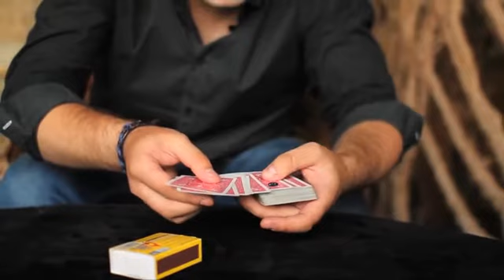The FLY Por:Marcos Waldemar DEMO1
Bienvenidos a THE FLY!
THE FLY es un nuevo efecto mágico en el que una mosca corre por las cartas, encuentra la carta elegida y luego... se marcha volando! Este es un efecto con el que conseguirás que todo el mundo recuerde tu espectáculo y te recuerde a ti como el mago que ha conseguido amaestrar, hipnotizar, atrapar... (cualquier presentación que tu quieras dar al efecto) una mosca real. Te invito a que pruebes THE FLY en cualquier momento y lugar, descubrirás entonces la potencia de esta gran ilusión.